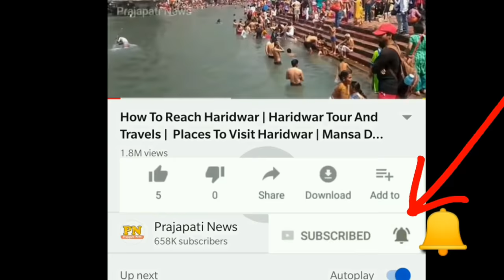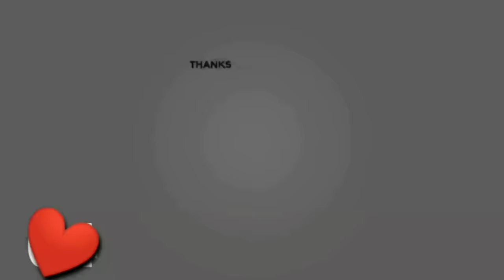गन्ने के जूस के फायदे और नुकसान ? | Sugarcane Juice Benefits | Sugarcane Juice Side Effects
sugarcane juice in pregnancy
ganne ka juice peene ke fayde
ganne ka juice ke nuksan
ganne ka sirka kaise banta hai

today in this video see about sugarcane juice benefits and sugarcane juice side effects top trending topic in hindi also see sugarcane juice in pregnancy and ganne ka juice peene ke fayde and ganne ka juice ke nuksan

how much sugarcane juice can I drink in a day?
one glass of sugarcane juice every day is sufficient. Coming to weight loss, sugarcane is harmless despite the fact that the main ingredient is sugar. On a daily basis, your body requires a certain minimum quantity of sugar to help keep up the glucose levels.

Queries Solved :-
ganne ka ras peene ke fayde
ganne ka ras business
sugarcane juice business
sugarcane juice drink

does sugarcane juice have side effects?

The side effects of consuming sugarcane juice is extremely low, but however it can lead to some health issues. An ingredient called policosanol present in sugarcane can cause insomnia, upset stomach, dizziness, headaches and weight loss if consumed excessively